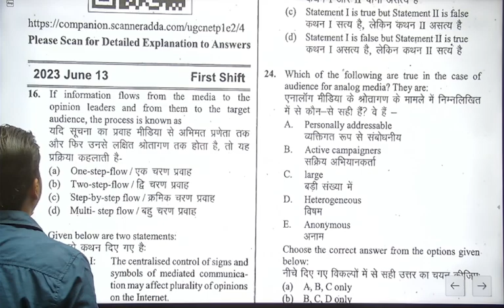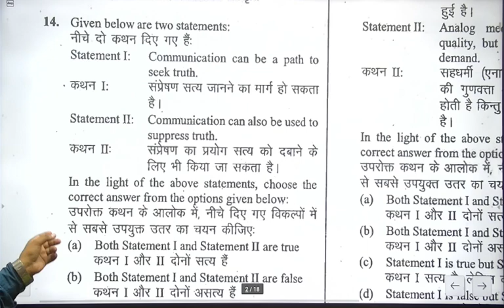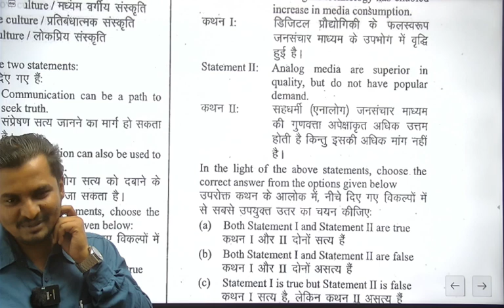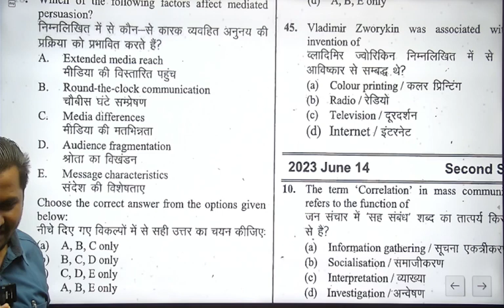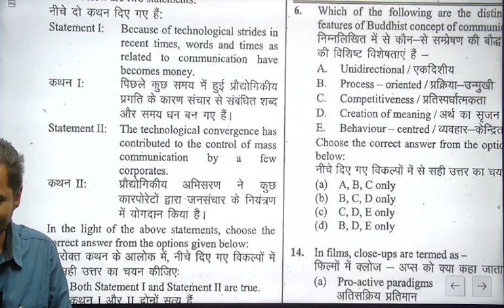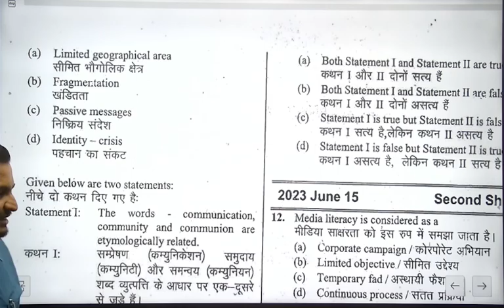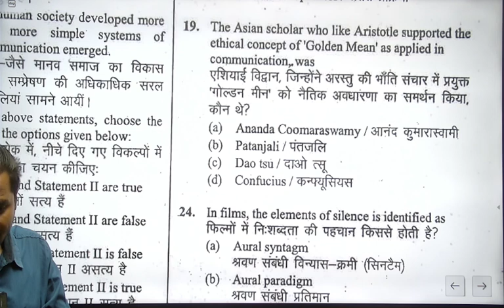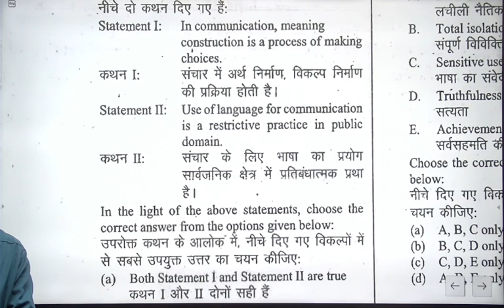UGC NET PAPER1 PYQ ||SUPER FAST MCQ EXPRESS || LECTRE 8 || UGC NET EXAM DEC 2023 || By RAJNEESH SIR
About Us-
Hello Aspirants
यदि आपका भी सपना Professor बनना है तथा Scholarship के साथ Ph.D.करना है तो Online & Offline Class के माध्यम से Minimum Fee देकर भारत के प्रतिष्ठित UGC-NET/JRF परीक्षा की तैयारी कर सकते हैं

साथ ही I.Com/I.Sc/I.A.(CBSE & BSEB) एवं B.Com/B.Sc/B.A.(CBCS Pattern)/B.Lis और PG  (Commerce, History, Political Science, Hindi , Maithili, English, Ancient History, indian Culture, Library Science ) BPSC Teacher Vacancy , CTET ,STET  का Online & Offline Class उपलब्ध है.
We offer
* Online and Offline Classes
* Study Material